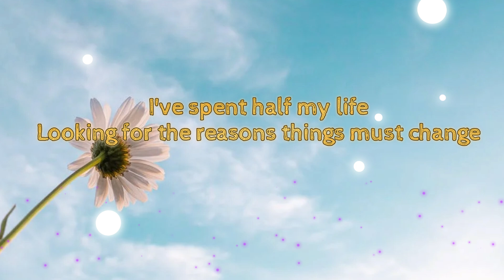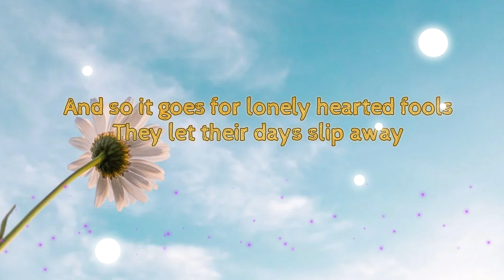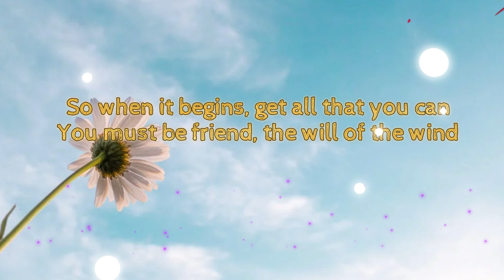Greg Barnhill and Jim Photoglo - Will of the Wind (Lyrics)